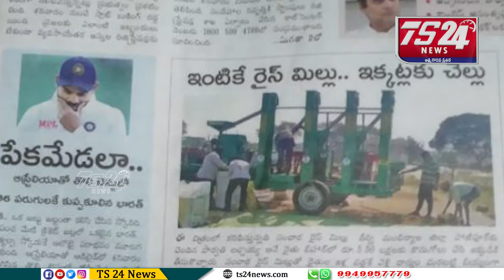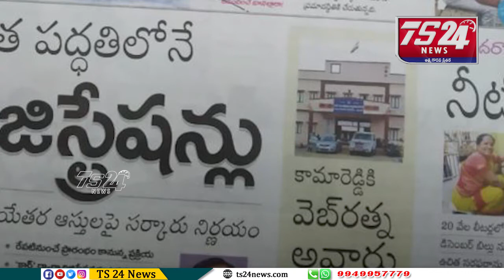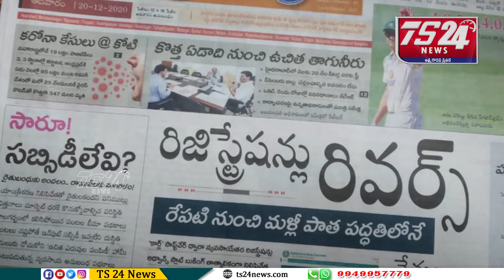పత్రికలు - ప్రధాన శీర్షికలు|TS24 News